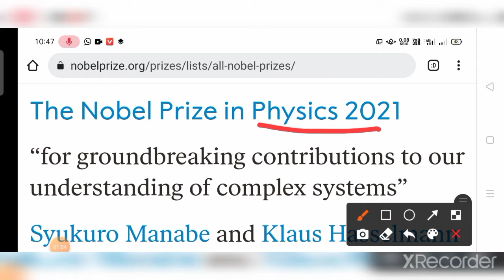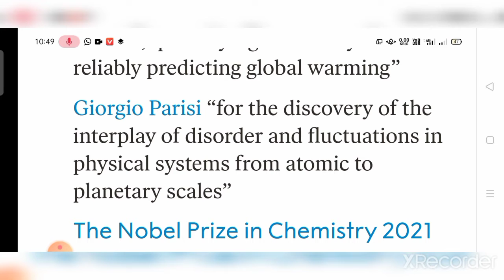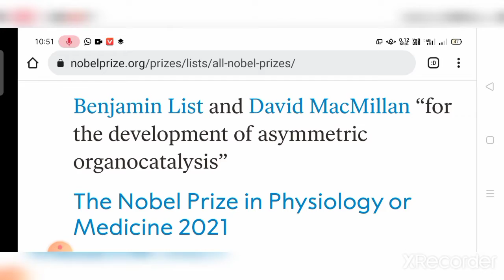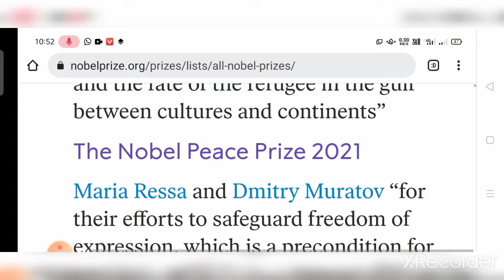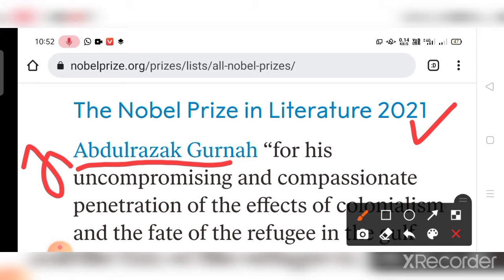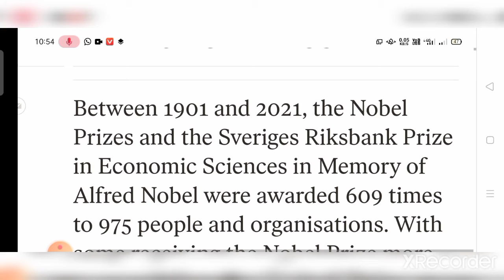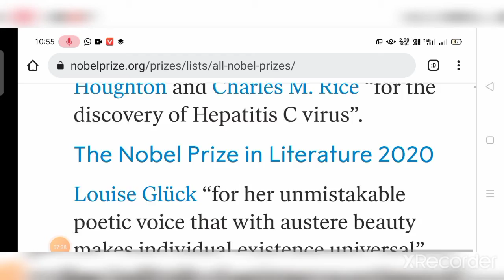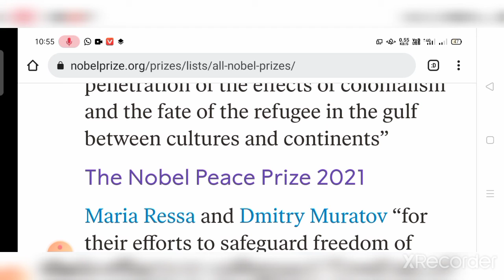Nobel Prize 2021